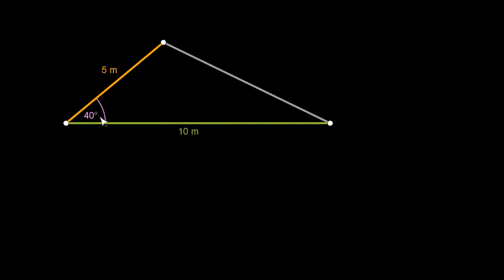matura! ZADANIE [Oblicz pole trójkąta znają długości dwóch boków i kąt między nimi]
Trygonometria (łac. trigonometria, od trigonum: z gr. τρίγωνον trigōnon, neutr. od τρίγωνος trigōnos, „trójrożny, trójkątny”, od -γωνον -gōnon, od γωνία gōnia, „róg, kąt”; spokr. z γόνυ gónu, „kolano” oraz: łac. -metria, od gr. μετρεῖν metrein, „mierzyć”, od μέτρον metron, „miara, kij/pręt mierniczy”) – dział matematyki, którego przedmiotem badań są związki miarowe między bokami i kątami trójkątów oraz funkcje trygonometryczne. Trygonometria powstała i rozwinęła się głównie w związku z zagadnieniami pomiarów na powierzchni Ziemi oraz potrzebami żeglugi morskiej (określenia położenia i kierunku przy pomocy ciał niebieskich). Na rozwój trygonometrii miały też wpływ badania astronomiczne.

Lektor: Krzysztof Chojecki
Konsultacja: Maria Mędrzycka
Materiały: Agnieszka Opalińska, Krzysztof Chojecki
Korekta: Małgorzata Załoga